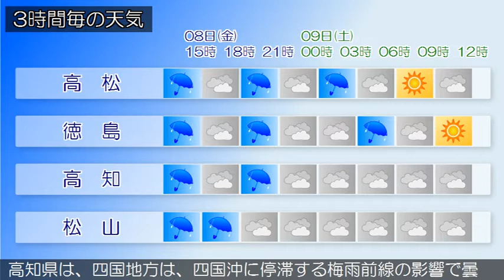2018/06/08 四国地方の天気予報 昼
四国地方は、四国沖に停滞する梅雨前線の影響で曇り、雨の降っている所があります。香川県の８日は、梅雨前線の影響で断続的に雨が降るでしょう愛媛県は、四国沖に停滞する梅雨前線の影響で曇り、雨の降っている所があります。徳島県は、四国沖に停滞する梅雨前線の影響で曇り、雨の降っている所があります。高知県は、四国地方は、四国沖に停滞する梅雨前線の影響で曇り、雨の降っている所があります。